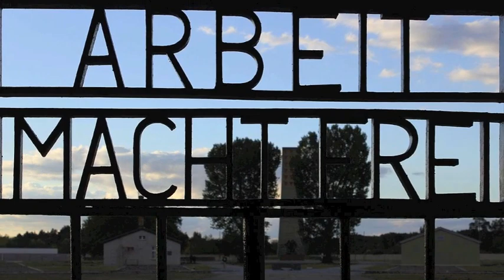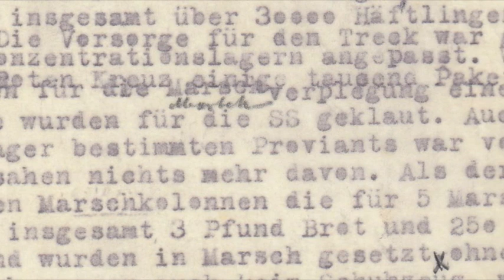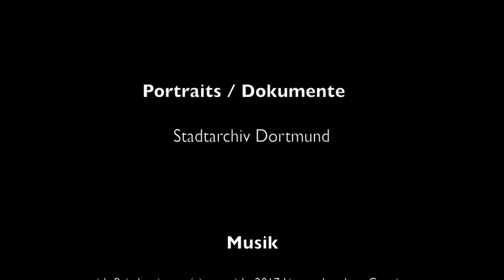Todesmarsch und Befreiung - Ein Bericht von Fritz Henßler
Unter den tausenden Häftlingen des KZ Sachsenhausen, die die SS kurz vor Kriegsende 1945 auf einen Todesmarsch schickte, war auch der Sozialdemokrat und spätere Dortmunder Oberbürgermeister Fritz Henßler. Die Gedenkstätte Steinwache präsentiert seinen Bericht zusammen mit Fotos aus dem Archiv des Internationalen Roten Kreuzes in Genf und Zeichnungen weiterer Überlebender.